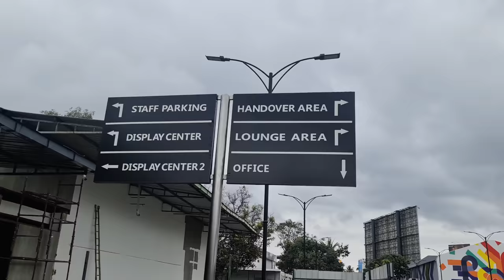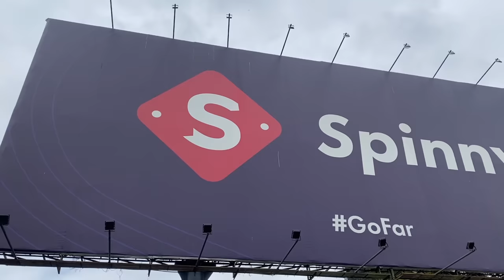Spinny Park - Bangalore | India's Largest Used Car Hub | @Myspinny | 1000+ usedcars at one place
The video is about my visit to Spinny Park, a first of its kind experiential zone spread over 5acres and has a capacity of over 1000 cars.

It has a huge fleet of cars, trees, a lake view, outdoor sitting area and even a track for test drive. It’s a must visit in case you’re in Bangalore and looking to buy a car.

Spinny is one of the most trusted used car platform in India. Each Spinny Assured cars goes through a 200 point inspection, comes with a 1-year warranty. They also offer 5-day money back guarantee, and a Buyback policy. They take care of entire paperwork including RC transfer.

You can also sell your car for the best price with Spinny.

Buy, sell or upgrade your car with Spinny.

FOR ADVERTISEMENT / To Review Your shop / Business